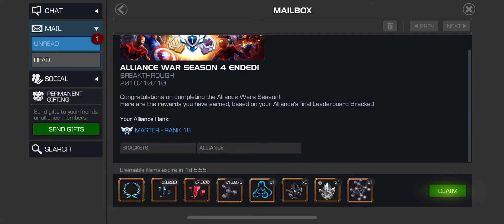SEASON 4 MASTERS BRACKET REWARD OPENING. DID WE GOT LUCKY?